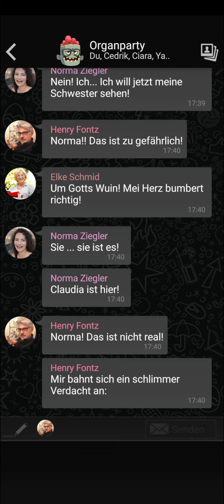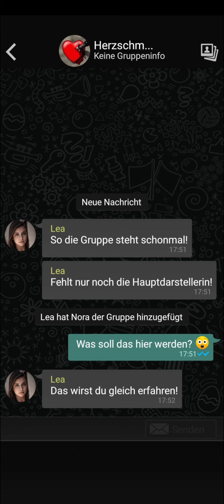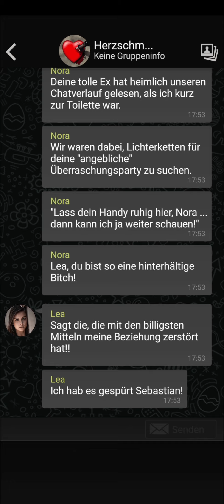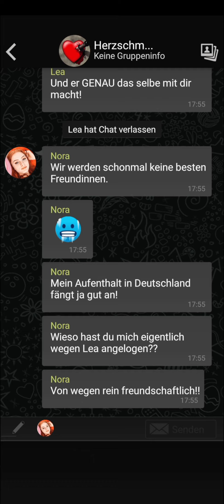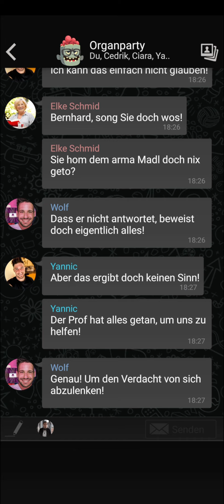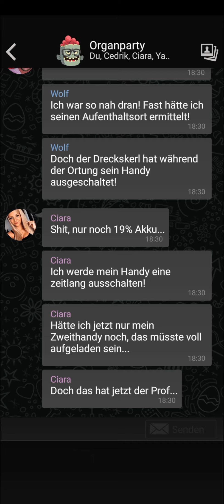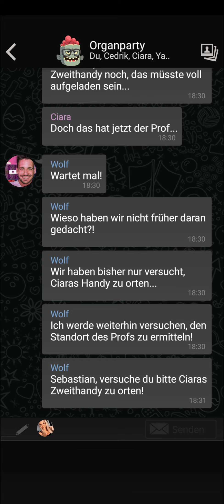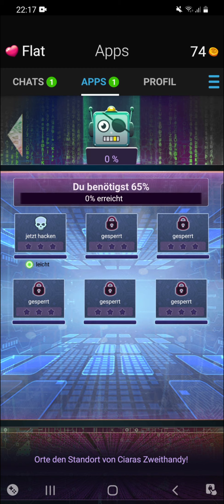Let's Play The Sign Ghost Dimension (Premium/Deutsch) 👻 71